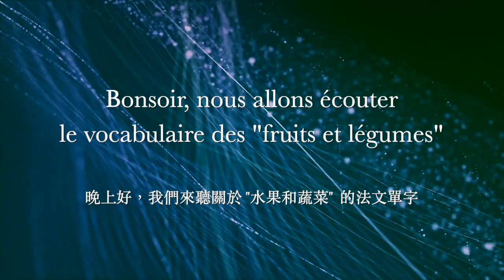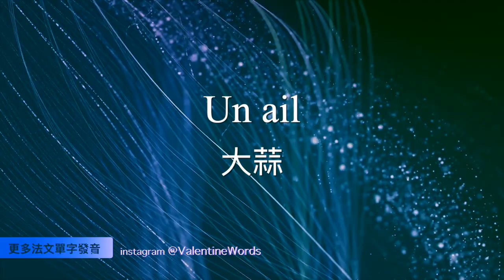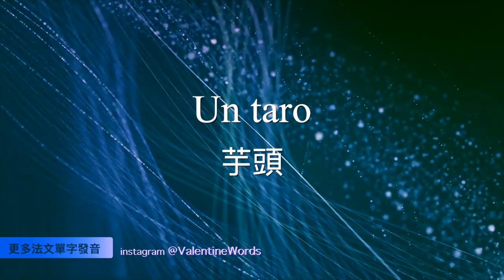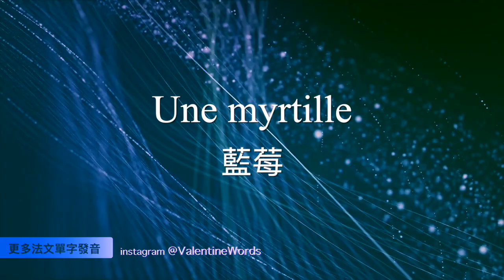【學法文】🍏 蔬菜水果法文單字｜Sleep Learning 輕鬆學會法文正確發音｜Apprendre le Mandarin｜Vocabulaire des Fruits et Légumes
學法文：每天睡前聽法文單字發音， 輕鬆學會法文！
EP09🍏  蔬菜水果法文單字
Apprendre le Chinois Mandarin: Le vocabulaire des fruits et légumes

🤭5:09 更正 "concombre" 謝謝同學們的提醒

💬 歡迎留言告訴我
➭是否有幫助學法文？
➭還有哪些單字想學?
➭下一集的單字要什麼主題？

➙ 每週都會有新的影片 學習新單字

【睡眠前學習效率最高】
據瑞士專家研究表明睡眠前學習效率最高尤其是對於語言學習
在睡眠中為自己創造出一個新的語言環境
加速加深記憶學習保留更多詞彙

【睡前學法文】

歡迎追蹤!